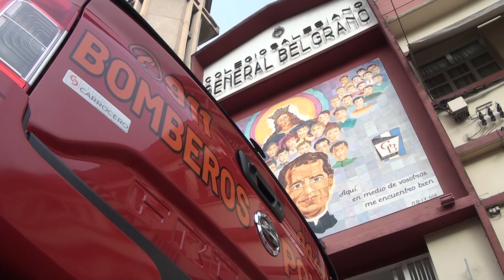DAMIAN RUIZ - DIRECTOR - DOCENTES Y ALUMNOS FUERON EVACUADOS DEL COLEGIO BELGRANO